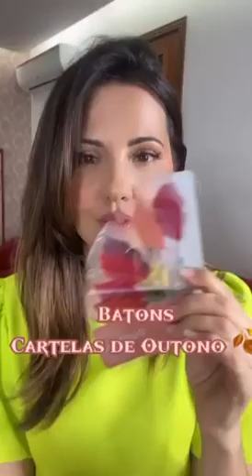Como escolher a cor do Batom - Cartela de cores - Outono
Escolhemos as cores para a estação Outono, junto com a incrível Ladyana super maquiadora profissional, dedicada a consultoria de imagem

Outono com temperaturas mais amenas, cores mais elegantes e junto a preparação para um inverno bem gostoso repleto de momentos inesquecíveis em nossas vidas!

Desejamos ótimas energias

As cores Outono Suave:
- Batom Elegante

Outono Quente
- Batom Diva

Outono Escuro
- Batom Deslumbrante / Plena

Confira as promoções em nosso site, frete grátis para compras acima de 4 unidades: